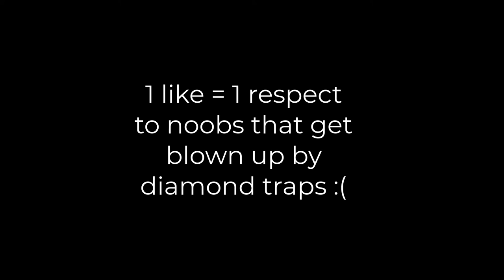sadness of the noobs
Warning, very sadness. OOOOF!!!

For the Damaged Coda (when it plays)  0:28
When i go brrrr  0:23